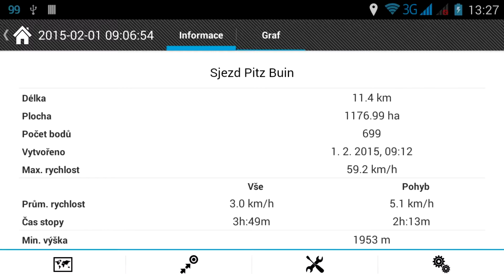Silvretta skialp kurz expert 2015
bílej humus...:-)